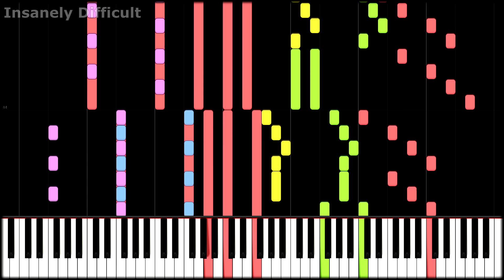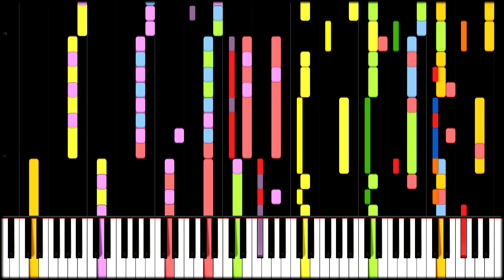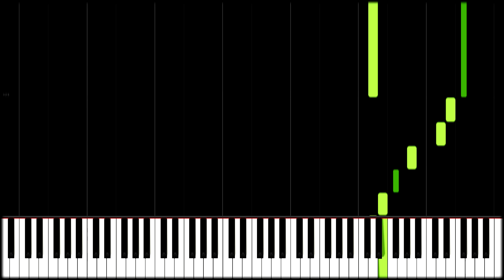IMPOSSIBLE REMIX - Numa Numa (Dragostea Din Tei)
"Dragostea din teï (2004)" by O-Zone